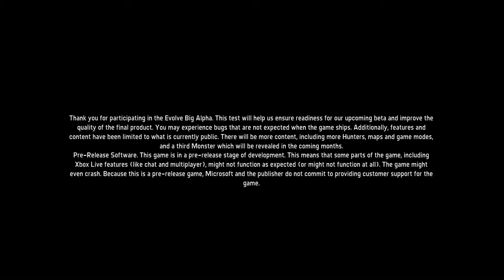Evolve Big Alpha